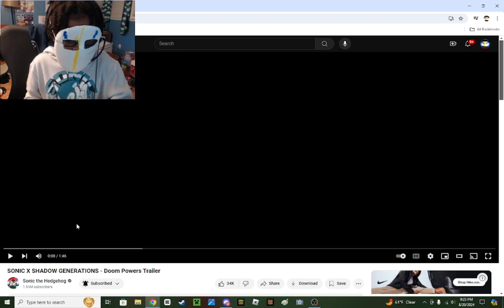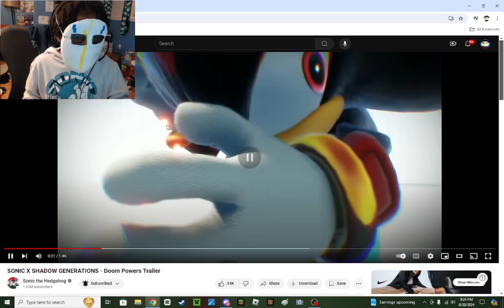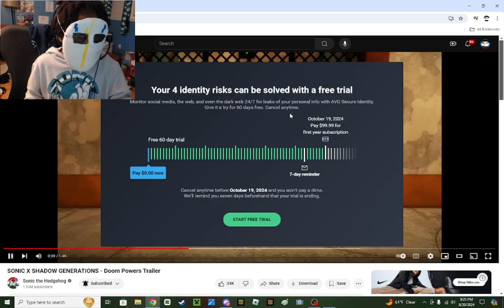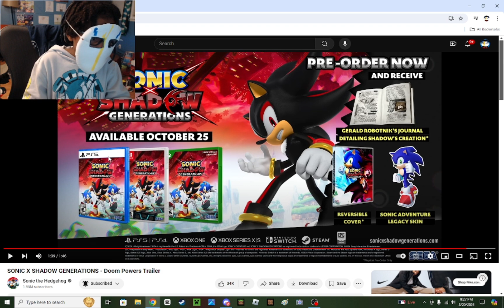The New Shadow DOOM POWERS look AWSOME!